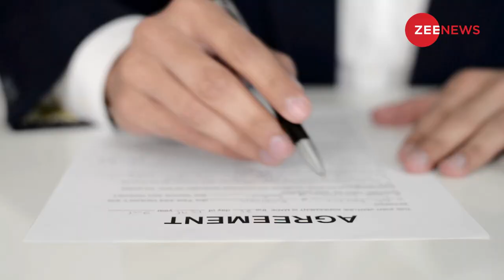भारत के सामने घुटनों पर बैठा Taliban, लेकिन China ने बिगाड़ा खेल | India Afghanistan Relations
Even after 15 months of gaining power in Afghanistan, India has not recognized the government of the Taliban. But despite this, Taliban has invited India to invest. Taliban is requesting investment from India.

अफगानिस्तान की सत्ता हासिल कर लेने के 15 महीने बाद भी भारत ने तालिबान की सरकार को मान्यता नहीं दी है. लेकिन इसके बावजूद तालिबान ने भारत को निवेश का न्योता दिया है. तालिबान ने भारत से निवेश की गुहार लगा रहा है.